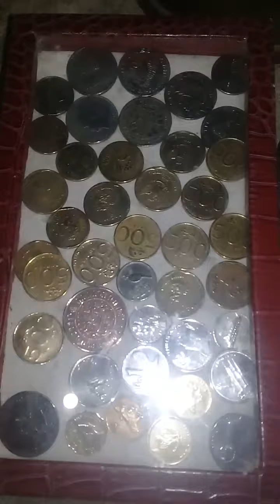kumpulan jimat & keris serta benda bertuah lainya.monggo disimak